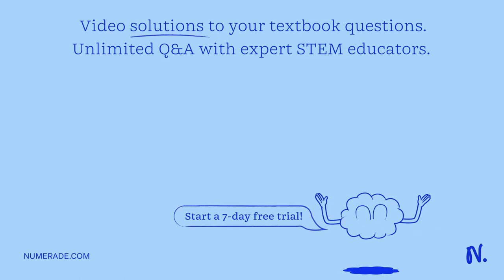a mixture of 312 grams of benzene (C6H6) is mixed with 900. grams of water is an ideal solution. De…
a mixture of 312 grams of benzene (C6H6) is mixed with 900. grams of water is an ideal solution. Determine the melting point of the mixture in degrees Celsius. Provide the correct number of significant figures. Please do not include the units in your answer.